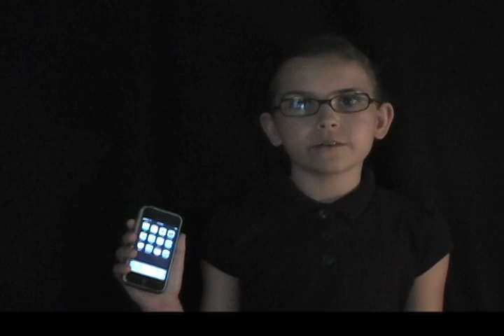iPhone: A Kid's Review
A 9 year old girl reviews the iPhone